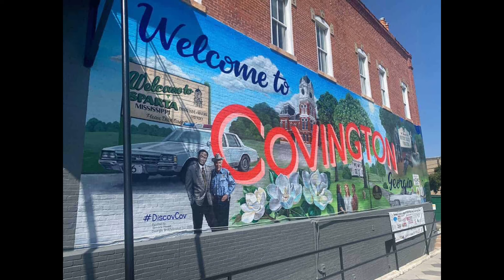Elija Godwin: Will He Make the United States 400m OLYMPIC TEAM?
In this video, we break down Godwin's remarkable achievements, including his Olympic bronze medal in the mixed 4x400m relay at Tokyo 2020 and his gold and bronze medals at the 2022 World Championships. With a personal best of 44.61 seconds in the 400m, set at the 2021 SEC Outdoor Championships, Elija is poised to make a huge impact at the upcoming USA Track and Field Olympic Trials.

Will Elija Godwin secure his spot on Team USA and continue his ascent to track and field stardom? Join us as we analyze his chances, review his past performances, and predict how he'll fare against the competition. Don’t miss out on this in-depth look at a true champion in the making!

👍 Like if you believe Elija Godwin has what it takes to go all the way.